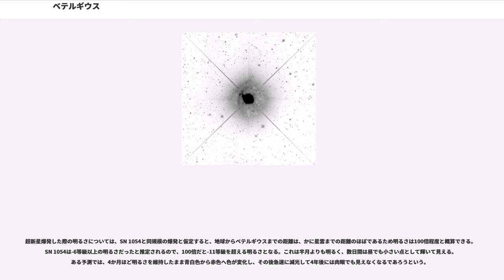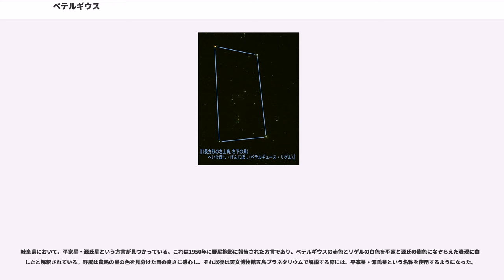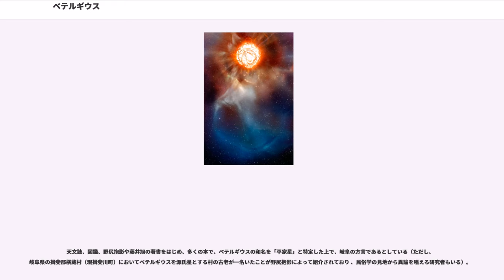ベテルギウス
ベテルギウス（Betelgeuse）は、オリオン座α星、オリオン座の恒星で全天21の1等星の1つ。おおいぬ座のシリウス、こいぬ座のプロキオンとともに、冬の大三角を形成している。

M型の赤色超巨星。また、変光星でもあり、星自体の形状が変化する脈動変光星、中でも半規則的に変光するSRC型に分類されている。これらの特徴から主系列星を終えた進化段階にあると考えられている。
星座中最も明るいとされるバイエル符号αが付けられているが、極大期を除いてβ星のリゲルより暗い。

2008年になり、定説となっていた約427光年という推定距離が大幅に改められ約642光年となった。

ベテルギウスの変光は、イギリスが当時植民地だった南アフリカに設置した天文台で、1836年にジョン・ハーシェルによって発見された。天文台での観測は航海に役立てるためのものであり、ハーシェルは星の明るさを測定していたところ、ベテルギウスの変光に気が付いたのである。2016年現在の変光範囲は0.0等 - 1.3等となっている。肉眼で観測できる数少ない変光星の一つであり、北半球における冬（南半球では夏）の半規則型変光星の中では、最もはっきりとした変光を示す。北半球における冬（南半球では夏）に見える半規則型変光星には、他にオリオン座W星やうさぎ座RX星、いっかくじゅう座V523星などがあるが、3個ともベテルギウスほど明確な光度変化は見られない。

ベテルギウスを太陽系の中心に置いたとすると、火星軌道を大きく超え、木星軌道の近くまで達する。また、ベテルギウスは地球からの見かけの大きさ（視直径）が太陽を除いて全天で最も大きい恒星である。

1920年にアルバート・マイケルソンとフランシス・ピーズはウィルソン山天文台の2.5m反射望遠鏡に干渉計を取り付け、その視直径が約0.047秒であることを見出した。これは、400km離れた所に置いた野球ボールと同程度である。1970年代にはスペックル干渉法によって、ベテルギウスの実際の星像を得ることに成功している。

1995年にはハッブル宇宙望遠鏡により、太陽以外の恒星では初めて（干渉法を用いないという意味で）直接その姿が撮影された。

ベテルギウスが主系列星の段階に入ったのは約1000万年前と推定されているが、質量の大きな恒星ほど核融合反応が激しく進行するため短命な一生となる。ベテルギウスの質量は太陽の約20倍もあり、かつ脈動変光するほど赤色超巨星として不安定であることから、地球周辺でII型超新星爆発を起こすであろう赤色超巨星の一つに挙げられている。

2009年の観測では、15年前の測定時と比べて15%も小さくなっており、しかも加速的に収縮しているらしいことがわかった。ただし、これは星から直径の二、三倍離れた距離にある分子などの層を中赤外線で観測した結果であり、近赤外線による星本体の観測では変化は見られなかった。2010年1月のNASAの観測では、ベテルギウスが変形している事が示された。これは、ガスが恒星表面から流出し表面温度が不均一になるなど、星自体が不安定な状態にあることを意味し、さらに近年の観測や研究により、その形状は球形ではなく、大きな瘤状のものをもった形状であるとされている。

しかしながら、これらの観測結果が直ちにベテルギウスの超新星爆発の前兆現象を示しているかは定かではない。

ベテルギウスが超新星爆発をする際には地球にも何らかの影響を及ぼすであろうと言われていた。これは、ガンマ線により、オゾン層が傷つき穴が空くか消滅し、地球および生命体へ有害な宇宙線が多量に降り注ぐとされているからである。

しかし近年の研究により、超新星爆発の際のガンマ線放出については、恒星の自転軸から2°の範囲で指向性があることがわかっている。実際、NASAのハッブル宇宙望遠鏡でベテルギウスの自転が観測され、その結果ベテルギウスの自転軸は地球から20°ずれており、ガンマ線バーストが直撃する心配は無いとされた。ただし、超新星爆発時のかなり大きな質量変動とそれに伴う自転軸の変化が予想できないこと、ガンマ線放出指向性の理論的・実験的な根拠がはっきりしないことから、直撃の可能性について確実なことは知られていない。

超新星爆発した際の明るさについては、SN 1054と同規模の爆発と仮定すると、地球からベテルギウスまでの距離は、かに星雲までの距離のほぼであるため明るさは100倍程度と概算できる。SN 1054は-6等級...